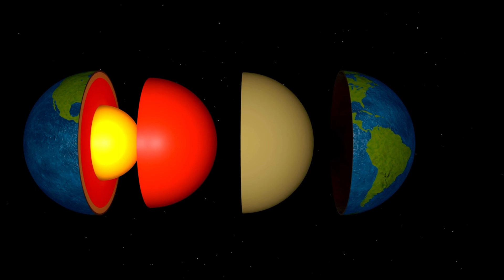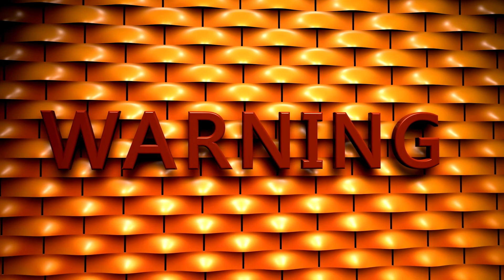The Earth's Inner Core has Started Spinning in the Opposite Direction: What Does This Mean?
Are you wondering what could happen now that the Earth's inner core has suddenly started spinning in the opposite direction?  Well, Scientists believe this is currently our reality right now so In this video, we explore what has been reported so far and some wild theories that have been proposed in the past, including the reversal of the Earth's magnetic field, increased seismic activity, and climate change. While these theories are purely speculative it's important that look at everything around this topic.